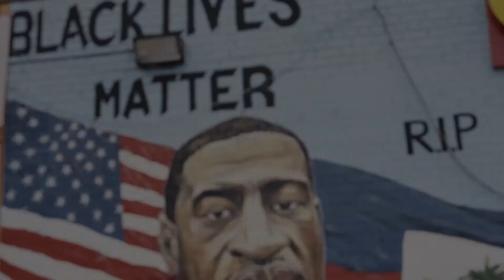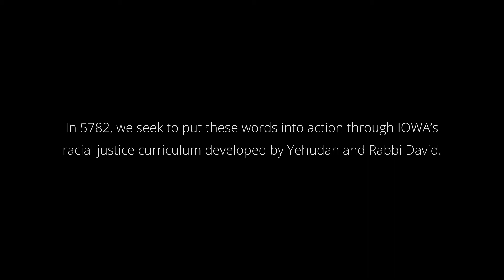Clip from Yehudah: 40 Days of Teshuvah